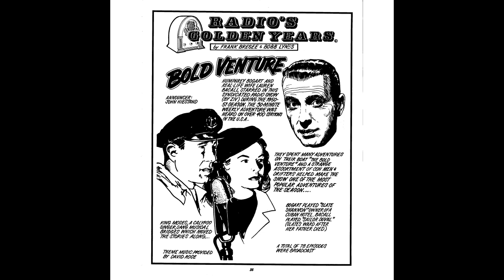Bold Venture 24 Terminal Key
A dumb sounding jockey gives Slate the key to a locker at the bus station. Inside, there's a $100,000 in stolen money. Don't miss the finale...it's a shoot-out in a shooting gallery. Humphrey Bogart, Lauren Bacall, Tony Barrett, Jester Hairston, Nestor Paiva, Henry Hayward (director), Morton Fine (writer), David Friedkin (writer), David Rose

Please SHARE this episode with someone who loves old-time radio shows like you

Bold Venture was a syndicated radio series starring Humphrey Bogart and Lauren Bacall that aired from 1951 to 1952. Morton Fine and David Friedkin scripted the taped series for Bogart's Santana Productions.
Salty sea dog Slate Shannon (Bogart) owns a Cuban hotel, Shannon's Place, sheltering an assortment of treasure hunters, revolutionaries, and other shady characters. With his sidekick and ward, the sultry Sailor Duval (Bacall), tagging along, he encounters modern-day pirates and other tough situations while navigating the waters around Havana. Aboard his boat, the Bold Venture, Slate, and Sailor experience "adventure, intrigue, mystery, and romance in the sultry settings of tropical Havana and the mysterious islands of the Caribbean."
Calypso singer King Moses (Jester Hairston) provided musical bridges by threading plot situations into the lyrics of his songs. The music for the series was by David Rose.
The series combined elements of several past Bogart/Bacall film collaborations, most notably To Have and Have Not which also cast Bogart as a boat owner in the Caribbean who reluctantly becomes involved in intrigue while romancing Bacall. The relationship between Shannon and King Moses, and his ownership of an inn, is strongly reminiscent of the dynamic between Rick Blaine and Sam in Casablanca.

You can copy, modify, distribute, and perform the work, even for commercial purposes, without asking permission.